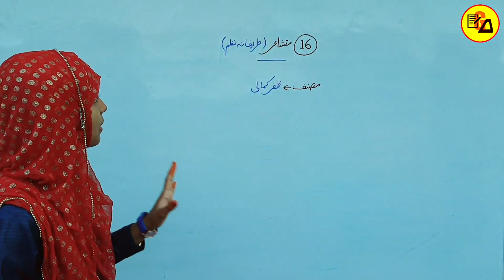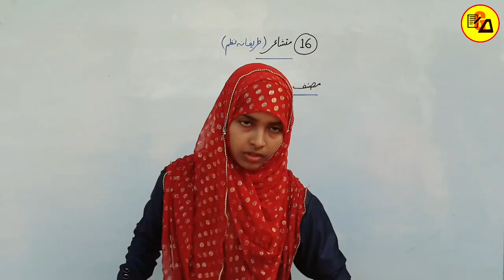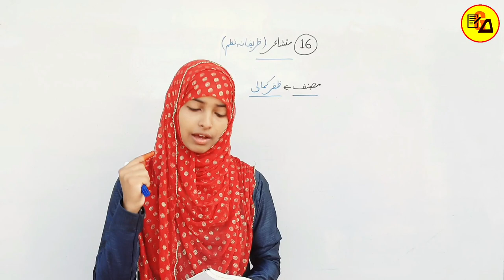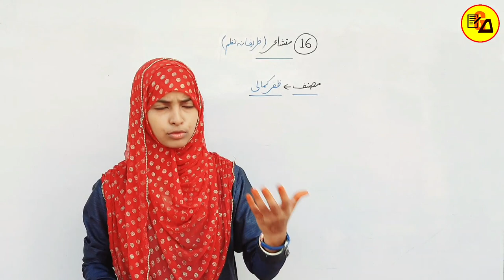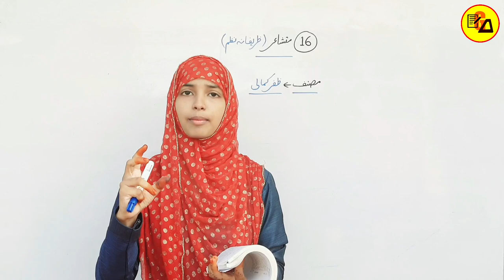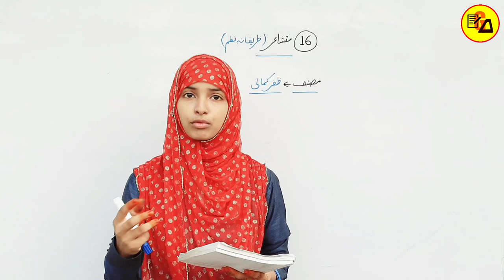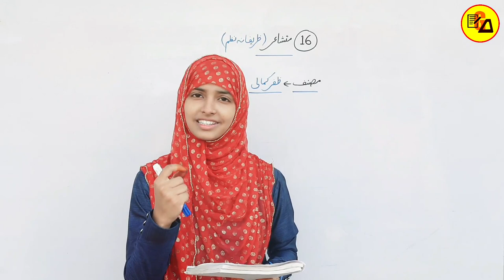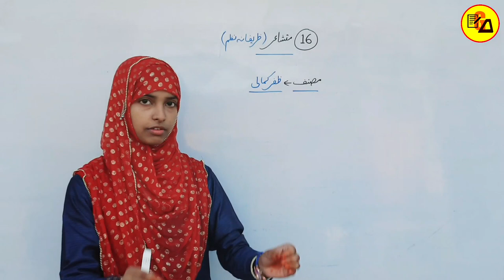Urdu For Class 12 Chapter 16 Mutashayer|متشاعر|Class 12 Urdu 100 Marks By Muskaan Ma'am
Best Wishes :-